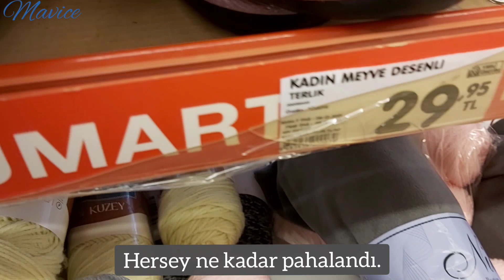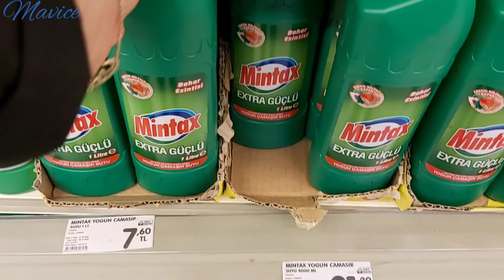Aileme Kahvaltı Hazırladım \ Hızlı Mutfak Tezgah Temizliği \ Market Alışverişi \ Mavice Vlog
bu videoda reklam vardır.
markalar göründüğü için reklam yazma zorunluluğu :) Merhabalar, Kanalıma hoşgeldiniz 😊
Bugün sizlerle sade Mutfağımda  kahvaltı ve temizlik videosu paylaştım.

Video İçeriği:
00:23 Sessiz Vlog Mavice
02:00 Market Alışverişi
03:21 Market Alışverişi Yerleştirme,  Banyo Dolap Düzeni,
07:53 Basit ,Sade Kahvaltı Hazırlığı , Mutfak Düzeni, Düzenli Sade Mutfak
11:07 Sade Mutfak Temizliği,  Minimal Tezgah Üstü Düzeni, Beyaz Mutfak Temizliği
12:01 Yeni Perde Alışverişi,  Ev Alışverişi